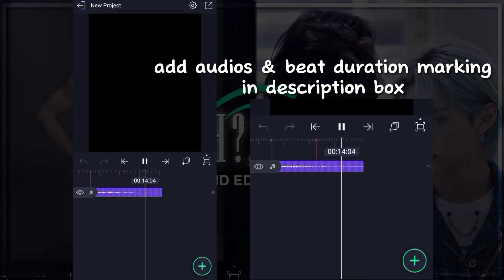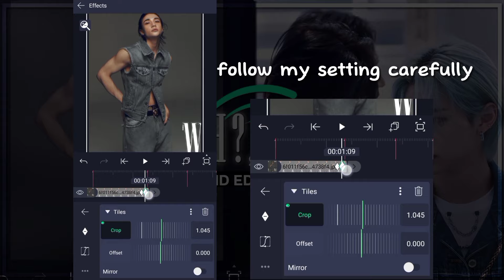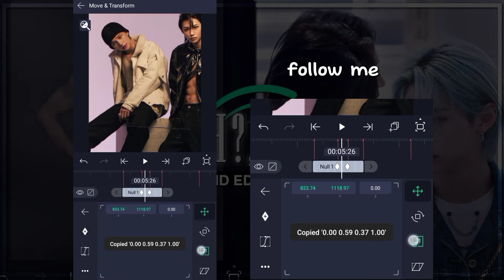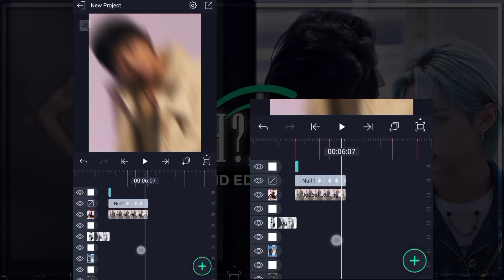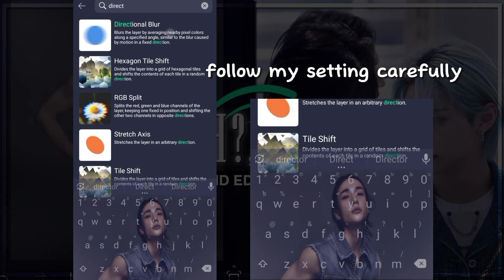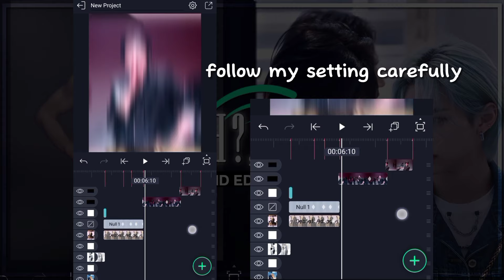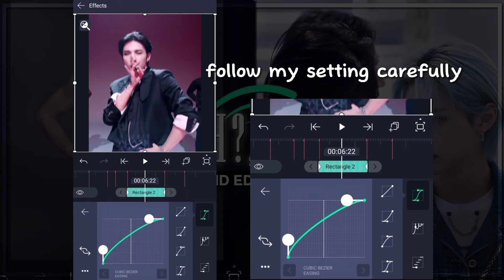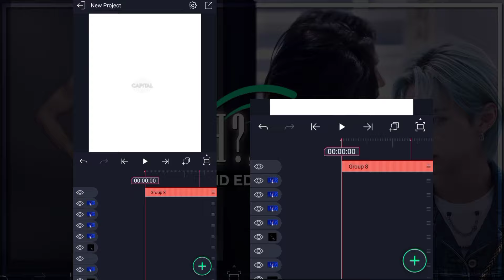"BOATH?, BOAF!" Tiktok Trend Editing Tuitorial + Presets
Duration marking 00:00,01:11,02:11,03:03,04:02,05:10,05:24,06:00,06:09,07:07,07:22,08:18,09:05,09:28,10:27,11:12,12:08,12:23,13:19,ending (14:17)
Presets : posted on telegram
ac @Sammmy_2.0